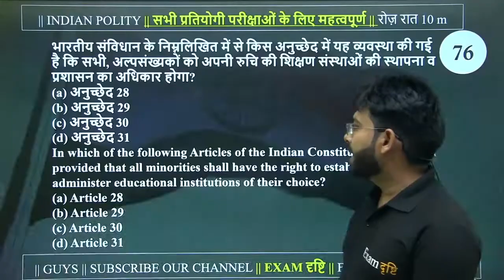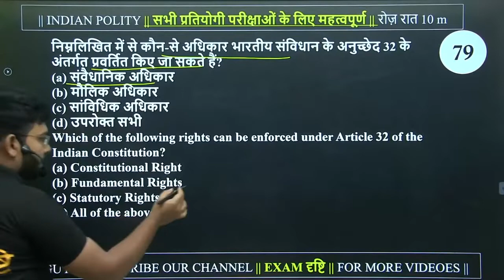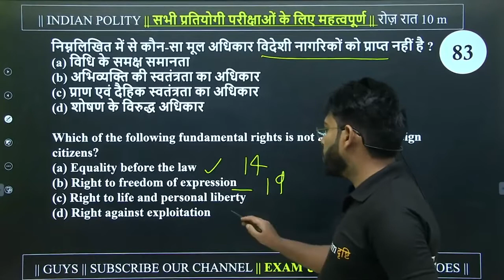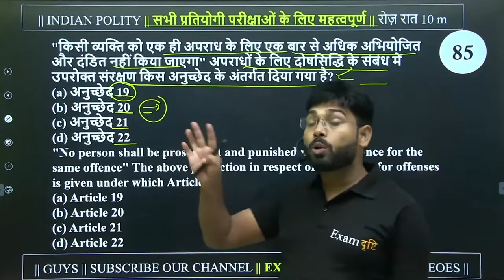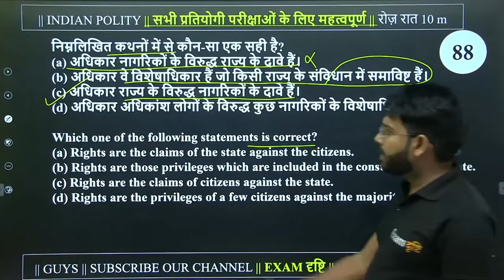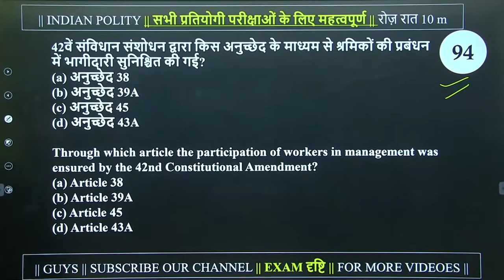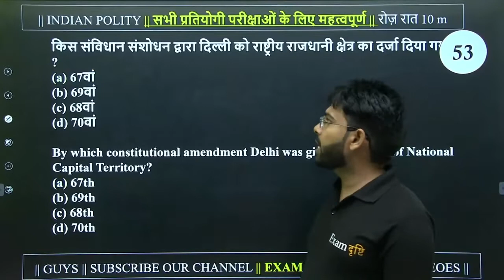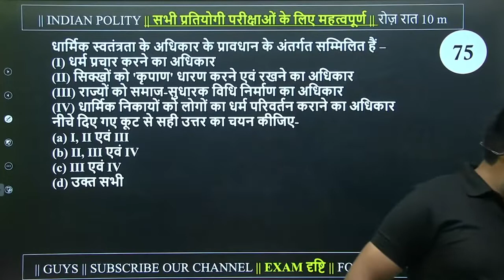67th BPSC Prelim Special ll POLITY के 200 सबसे महवपूर्ण प्रश्न ll MISSION SDM ll K R SUMAN SIR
Polity by k r suman sir